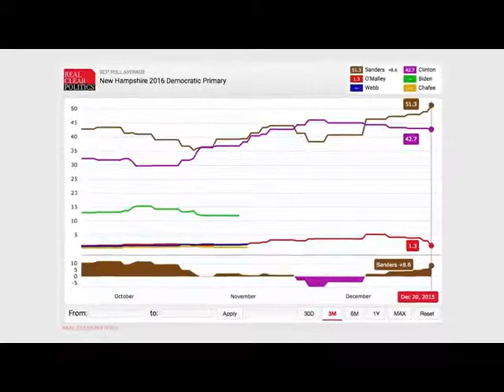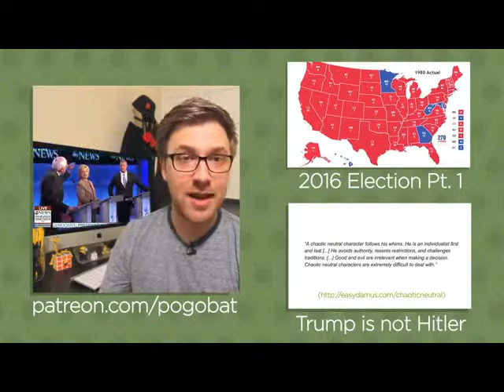the democrtic race us presidential election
the democratic debate
the democratic party
the democratic debate full
the democratic republic of the congo
the democratic circus talking heads
the democratic presidential debate
the democratic promise saul alinsky
the democratic process
the democratic process
the democratic set
the democratic promise saul alinsky his legacy